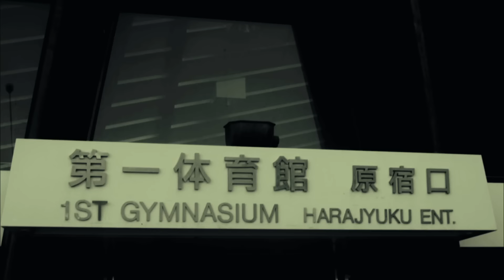BUMP OF CHICKEN「天体観測」スペシャルMV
BUMP OF CHICKEN「天体観測」

編曲：BUMP OF CHICKEN & MOR

午前二時　フミキリに　望遠鏡を担いでった
ベルトに結んだラジオ　雨は降らないらしい

二分後に君が来た　大袈裟な荷物しょって来た
始めようか　天体観測　ほうき星を探して

深い闇に飲まれないように　精一杯だった
君の震える手を　握ろうとした　あの日は

見えないモノを見ようとして　望遠鏡を覗き込んだ
静寂を切り裂いて　いくつも声が生まれたよ
明日が僕らを呼んだって　返事もろくにしなかった
「イマ」という　ほうき星　君と二人追いかけていた

気が付けばいつだって　ひたすら何か探している
幸せの定義とか　哀しみの置き場とか

生まれたら死ぬまで　ずっと探している
さぁ　始めようか　天体観測　ほうき星を探して

今まで見つけたモノは　全部覚えている
君の震える手を　握れなかった痛みも

知らないモノを知ろうとして　望遠鏡を覗き込んだ
暗闇を照らす様な　微かな光　探したよ
そうして知った痛みを　未だに僕は覚えている
「イマ」という　ほうき星　今も一人追いかけている

背が伸びるにつれて　伝えたい事も増えてった
宛名の無い手紙も　崩れる程　重なった

僕は元気でいるよ　心配事も少ないよ
ただひとつ　今も思い出すよ

予報外れの雨に打たれて　泣きだしそうな
君の震える手を　握れなかった　あの日を

見えてるモノを見落として　望遠鏡をまた担いで
静寂と暗闇の帰り道を　駆け抜けた
そうして知った痛みが　未だに僕を支えている

もう一度君に会おうとして　望遠鏡をまた担いで
前と同じ　午前二時　フミキリまで駆けてくよ
始めようか　天体観測　二分後に君が来なくとも

「イマ」という　ほうき星

君と二人追いかけている